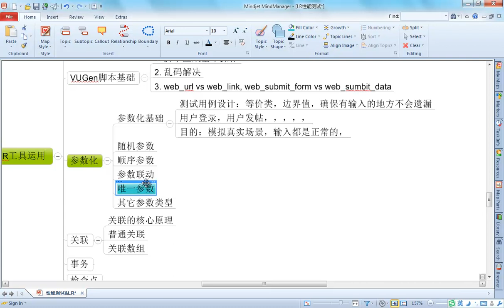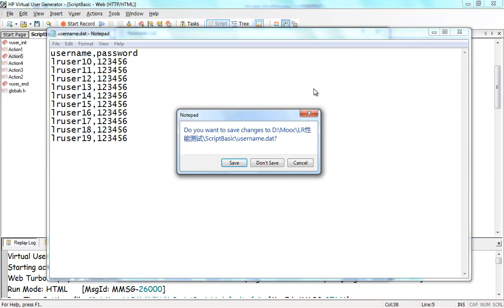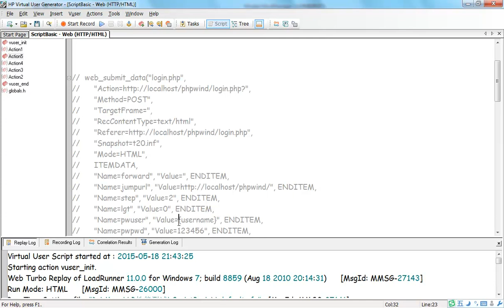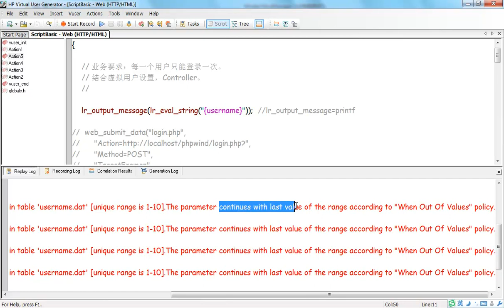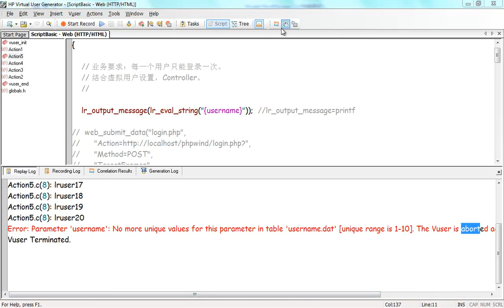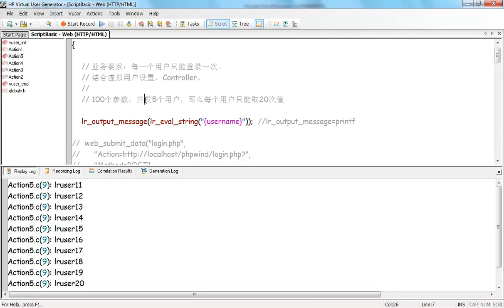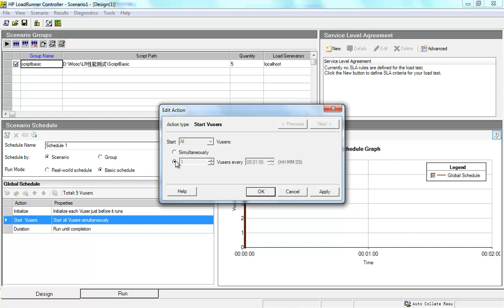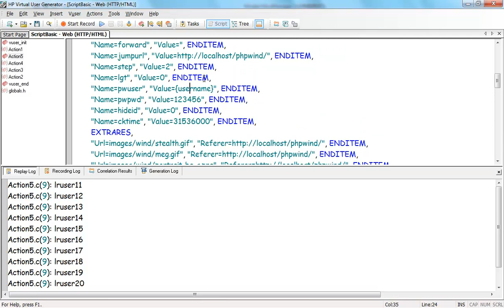性能测试脚本开发10 5 VuGen 唯一参数